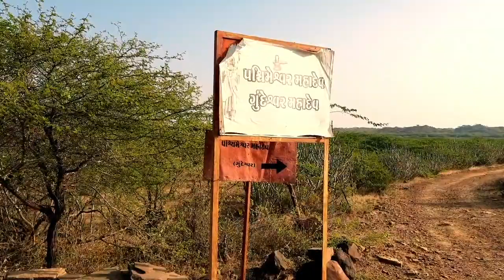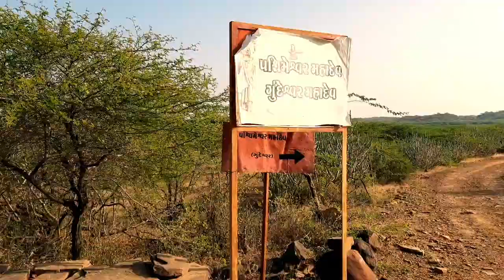Chavda Rakhal /kutch ka jangl chavda rakhal /gundeshwar mhadev ka temple /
hello well come to my channel jigar r vlog